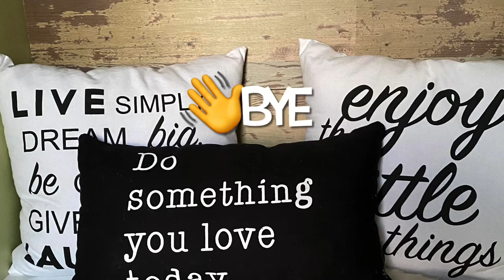#10 Double technique Flip cup / Dutch pour ... plus a clip of my studio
Hello everyone..hope you enjoyed my video..this composition gave me a bit of an attitude..but I won...lol  I hope 🤔
I put in a small clip of my new studio..I sometimes forget to come upstairs...🥺
But don’t we all need a place to just loose yourself ... I do 😜
I will list all the colours that I used for this composition

Base coat / flip cup
Caput mortuum violet.. by Amsterdam
Silver .. by Artist loft

Dutch pour
Prussian blue .. by Liquitex
Yellow .. by Folkart
Light blue violet .. by Liquitex
24K gold ... by Decoart
Black and white .. by Artist loft flow

Thank you for joining me ..💗 Jackie